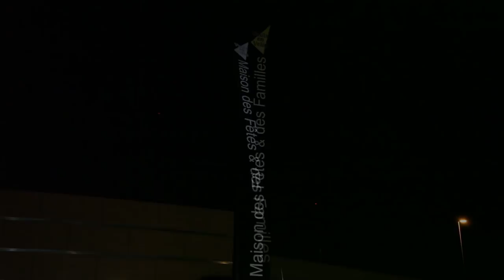COUTUMIER DE RUTH ET SIMON.A LYON LE 02.09.2017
FLASH DE LYON